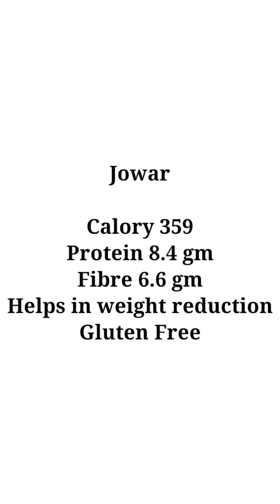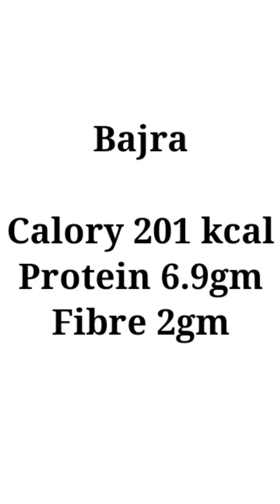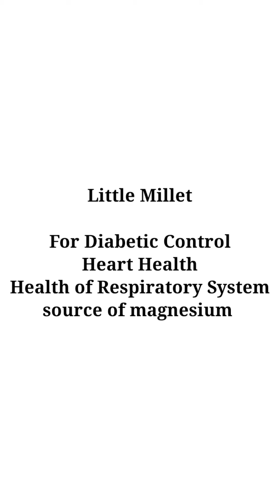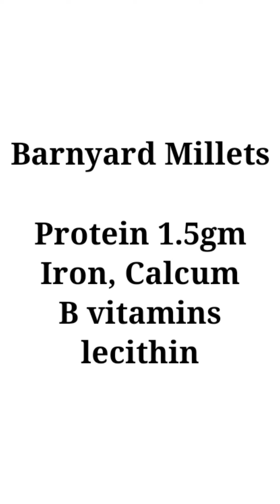Millets For Weight Reduction, Diabetic Control, Pcod, Hypothyroidism and more...../Dietitian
This video is about health benefits of millets